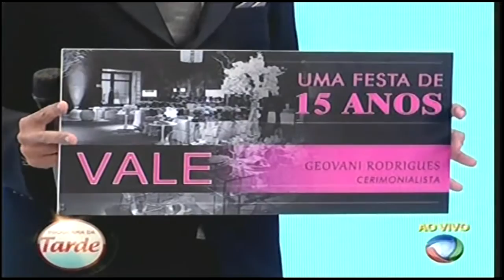Rbdecor Decorações no prog. da Tarde da Tv Record 19 Jun.2015